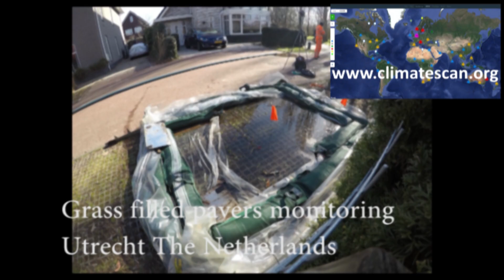Grass filled Pavers monitoring Utrecht The Netherlands3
Foelieweg?